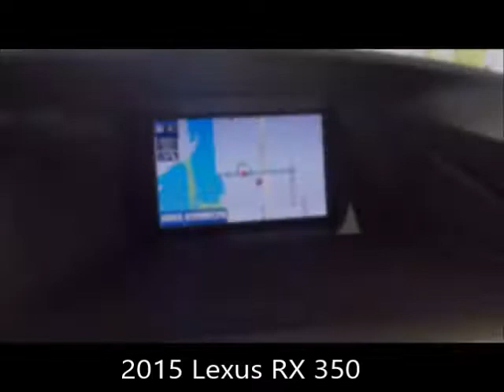Used 2015 Lexus RX 350 Near Fort Myers and Cape Coral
Looking For A Used 2015 Lexus RX 350 Near Fort Myers and Cape Coral? Your EXCEPTIONAL condition L/Certified Lexus Obsidian 2015 Lexus RX350 with Navigation, Backup Camera, Intuitive Parking Assist, Bluetooth and Much Much More! ONE owner FLORIDA titled with an UNLIMITED MILE 6 year Lexus warranty from date of first use honored anywhere in the USA! Free Carfax, special finance terms, trades welcome and we ship anywhere! For an e-deal you'll feel good about contact Scanlon in Fort Myers today! We are your Used Lexus Florida Dealer. *Note that CPO/Used vehicles may be subject to unrepaired manufacturer recalls. Please contact the manufacturer for recall assistance/questions before purchasing or check the NHTSA website for current recall information. Scanlon gives each vehicle a safety inspection and checks for open recalls.** While every reasonable effort is made to ensure the accuracy of this data, we are not responsible for any errors or omissions contained on these pages. Please verify and review any information in question with a dealership sales representative, equipment listed is derived from manufacturer new vehicle data; some items and/or subscriptions may not be included with the vehicle as a pre-owned vehicle.